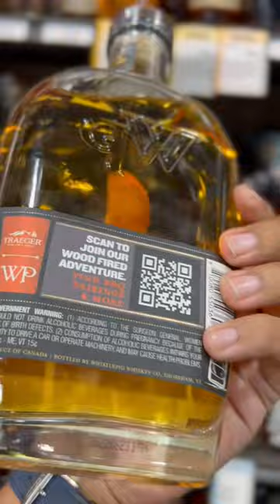Whistlepig Smokestock Whiskey Aged in Traeger WOOD, is it WORTH IT?😍